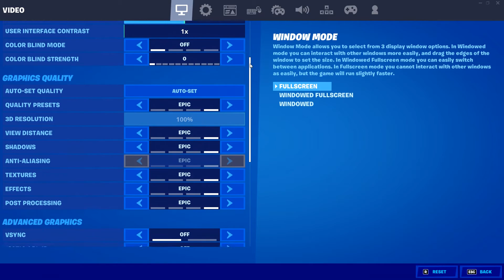Тест GTX 1050 Ti # GTX 1650 SUPER # GTX 1660 # RTX 2060 SUPER # RTX 3060 Ti Fortnite Unreal Engine 5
Fortnite - UNREAL ENGINE 5! | GTX 1050 Ti | GTX 1650 SUPER | GTX 1660 | RTX 2060 SUPER | RTX 3060 Ti

RTX 3060 Ti : 00:00 (1440p Epic Settings / RTX OFF / DLSS Quality)
RTX 2060 SUPER : 03:41 (1440p Epic Settings / RTX OFF / DLSS Quality)
GTX 1660 OC : 07:18 (1080p Epic Settings / RTX OFF / DLSS OFF)
GTX 1650 SUPER OC : 10:55 (1080p High Settings / RTX OFF / DLSS OFF)
GTX 1050 Ti OC : 14:32 (1080p Medium Settings / RTX OFF / DLSS OFF)

Full PC Specs:
● CPU : AMD Ryzen 5 3600 (OC 4.2 GHz)
● GPU 1 : MSI GeForce RTX 3060 Ti GAMING X TRIO (8GB)
● GPU 2 : MSI GeForce RTX 2060 SUPER GAMING X (8GB)
● GPU 3 : Gigabyte GeForce GTX 1660 OC (6GB)
● GPU 4 : MSI GeForce GTX 1650 SUPER VENTUS XS (4GB)
● GPU 5 : Inno3D GeForce GTX 1050Ti (4GB)
● RAM : G.Skill RIPJAWS V 16GB DDR4 3200Mhz Dual Channel
● MOTHERBOARD : MSI X470 GAMING PLUS MAX
● HDD : Seagate Barracuda 2 TB 7200 RPM (x2)
● M.2 SSD : Samsung 970 EVO Plus 500GB
● Case: ZALMAN N3
● Power Supply: Deepcool DQ 850, 850W
● CPU Cooler: be quiet! PURE ROCK
● OS: Windows 10 Pro ver. 21H1
● Monitor: LG UltraGear 32GN600-B
● The program used in the video to show FPS counter MSI Afterburner + RTSS
● Recorded through Nvidia Shadowplay (recording takes 2-3 FPS)